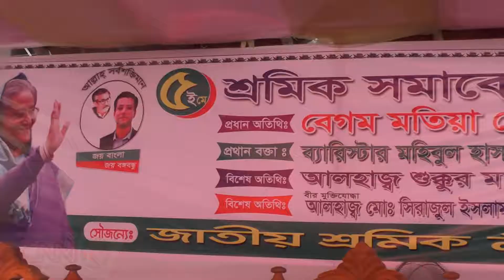cnnbdtv.net প্রকৌশলী আহম্মেদ আলী তানভীর কে নিয়ে প্রতিবেদন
cnnbdtv.net  পিরোজপুর ইউনিয়ন আওয়ামী যুবলীগ সাধারন সম্পাদক প্রকৌশলী আহম্মেদ আলী তানভীর কে নিয়ে প্রতিবেদন